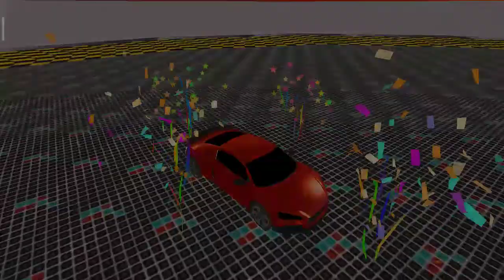viral newcar cargames